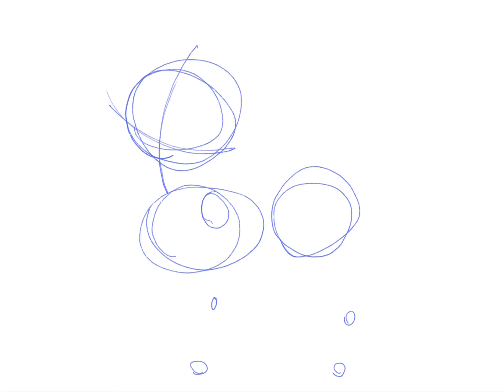Jumping/running animation test (Not gonna finish)